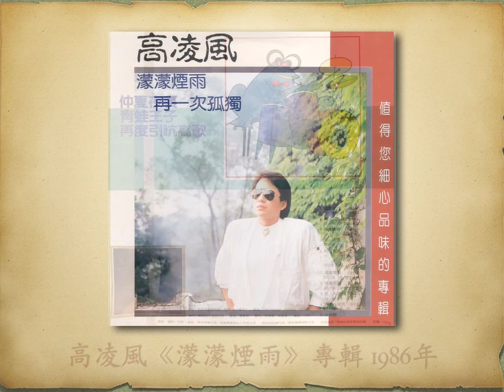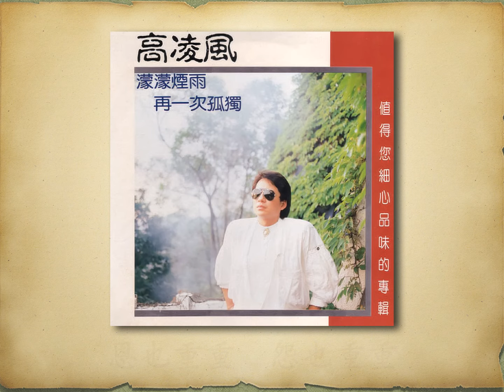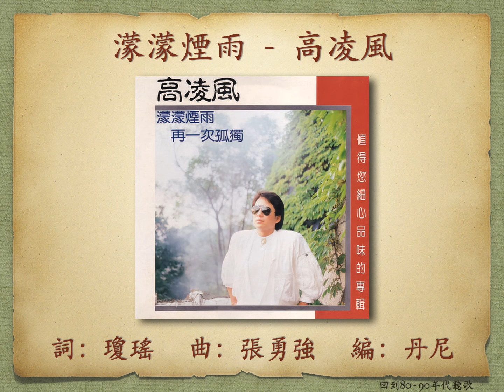濛濛煙雨 - 高凌風【動態歌詞】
濛濛煙雨

高凌風《濛濛煙雨》專輯
1986年

作詞：瓊瑤　作曲：張勇強　編曲：丹尼

華倫唱片

華視連續劇《煙雨濛濛》片尾曲

歌詞:
第一次偶然相逢
煙正濛濛　雨正濛濛
第二次偶然相逢
煙又濛濛　雨又濛濛

從此後驚濤駭浪
愛也洶洶　恨也洶洶
從此後天崩地裂
恩也重重　怨也重重

問世間情爲何物
魂也相從　夢也相從
嘆世間情爲何物
生也相從　死也相從